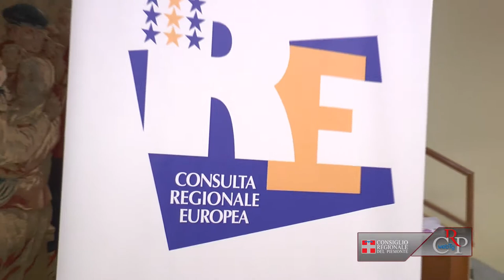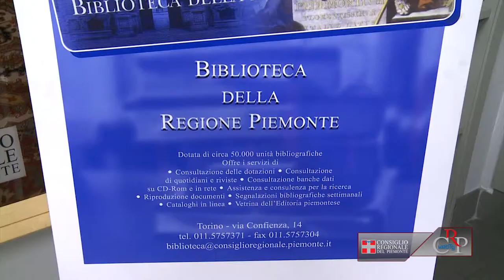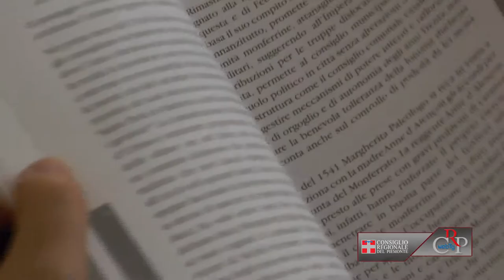CRP - Webtg n. 41 del 08 novembre 2013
La seduta del 5 novembre
Il Consiglio regionale ha approvato la riforma delle società partecipate, una modifica allo Statuto della Fondazione La Venaria Reale e una delibera per la proroga di alcune scadenze del Regolamento regionale in materia di attività funebre e di servizi necroscopici e cimiteriali. Poi la Giunta ha svolto una comunicazione sul nosocomio Valdese. Nel pomeriggio, dopo il dibatto sul Valdese, l'Assemblea ha approvato la legge di soppressione delle federazioni sanitarie sovrazonali.

Antenna Europa
In occasione del seminario per docenti per la 30a edizione del concorso scolastico "Diventiamo Cittadini Europei" è stato firmato, a Palazzo Lascaris, tra il Consiglio regionale e la Provincia di Torino, il "Protocollo d'intesa per la gestione dell'antenna Europa". Lo sportello informativo sulle tematiche europee sarà aperta nell'ufficio relazioni con il pubblico (Urp) del Consiglio e sarà parte integrante di un sistema di 29 antenne già presenti sul territorio provinciale, ospitate dai Comuni.

Lo sport europeo sotto il nazismo
"Lo sport europeo sotto il nazismo. Dai Giochi olimpici di Berlino ai Giochi olimpici di Londra (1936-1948)" è la mostra visitabile Torino al Museo diffuso della Resistenza, fino all'8 dicembre. Realizzata dal Mémorial de la Shoah di Parigi la mostra è promossa dal Comitato Resistenza e Costituzione, dagli Assessorati alla Cultura e all'Istruzione, con il Museo diffuso la Comunità Ebraica di Torino e il coordinamento organizzativo dell'Associazione culturale RectoVerso.

Ricordo di Actis Perinetti
Intellettuale poliedrico e di carattere riservato, Ludovico Actis Perinetti fu filosofo, docente e primo responsabile della Biblioteca della Regione Piemonte. A 15 anni dalla sua scomparsa il Consiglio regionale, con il Centro studi Gianni Oberto e il Centro Pannunzio, ha voluto ricordarlo con una commemorazione, proprio nella Biblioteca che egli contribuì a costituire.

Margherita Paleologo e il Rinascimento
Presentato a Palazzo Lascaris il volume "Una protagonista del Rinascimento: Margherita Paleologo duchessa di Mantova e Monferrato" edito dal Circolo Culturale I Marchesi del Monferrato e curato da Roberto Maestri. Per ricordare la nobile Paleologo e le vicende politiche sul finire del Rinascimento, sono intervenuti con il curatore i docenti universitari: Blythe Alice Raviola (Madrid), Alessandro Bianchi (Milano), Walter Haberstumpf (Torino) e Massimo Carcione (Grenoble).